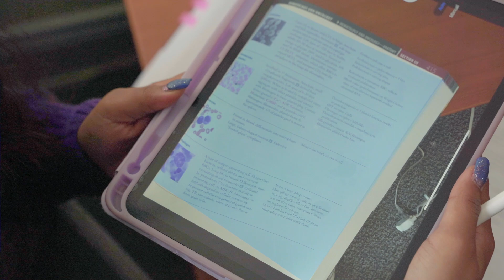Sohini studies medicine | Notability Student Stories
Notability presents Sohini at UCSF School of Medicine! In this video Sohini shares how she uses Notability to get through medical school — especially anatomy classes (we know how hard it is to memorize all those muscles)! Outside of studying, Sohini runs her own YouTube channel to share her tips with other pre-med and medical students (be sure to check it out @SohiniHalder ) 🤩.

Make Notability your study sidekick this school year too!

Offer expires Sept, 30, 2022.

And let us know the types of videos you want to see from us in the community section.

📝 SHARE YOUR AMAZING NOTES
Do you have any amazing notes you'd like to share with other note takers worldwide? Publish them to the Notability Gallery now!